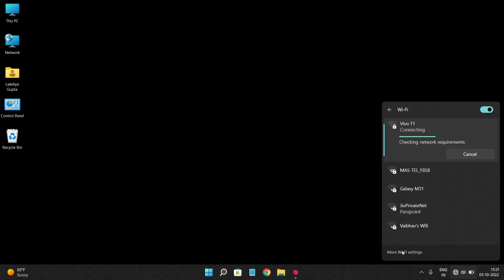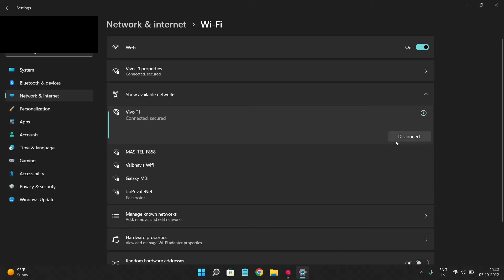Laptop Me Wi-Fi Connect Nahi Ho Raha Hai | Wi-Fi Not Connecting To Laptop (Connection Problem)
1) laptop me wifi connect nahi ho raha hai
2) laptop me wifi connect na ho to kya karen
3) laptop wifi connection problem
4) wifi not connecting in laptop
5) how to fix wifi not connecting in laptop